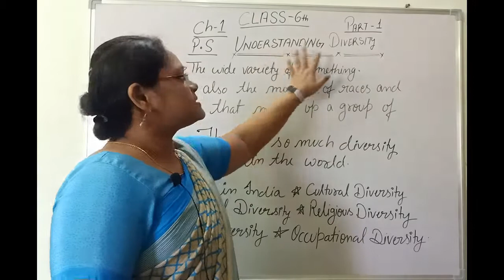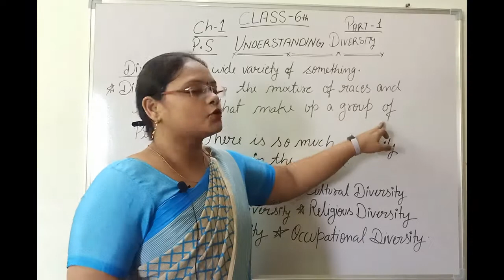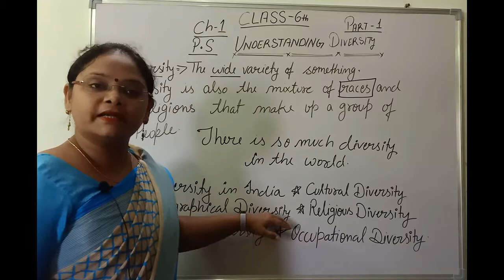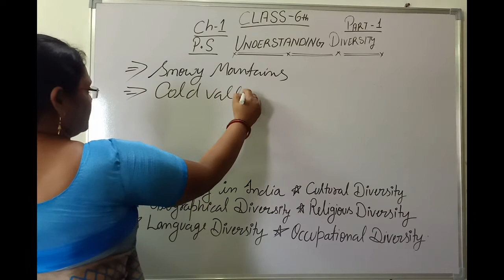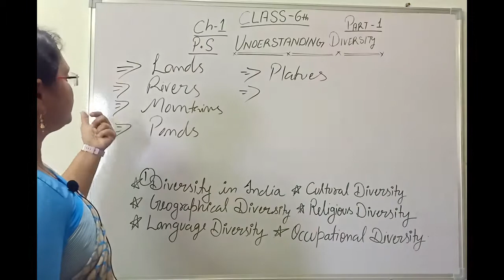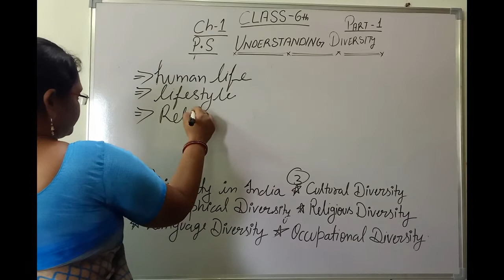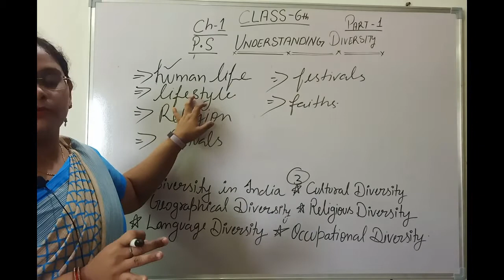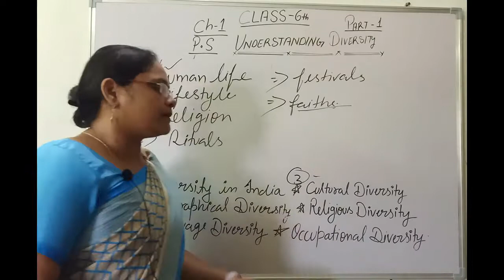Understanding Diversity Class 6 Political Science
Understanding Diversity Class 6 Political Science SST, Different types of diversity, Cultural Diversity, Religious Diversity, Geographical Diversity, It means understanding that each individual is unique, and recognizing our individual differences. These can be along the dimensions of race, ethnicity, gender, sexual orientation, socio-economic status, age, physical abilities, religious beliefs, political beliefs, or other ideologies.